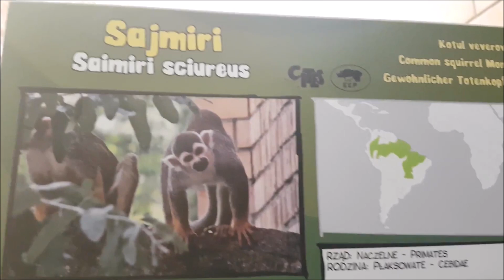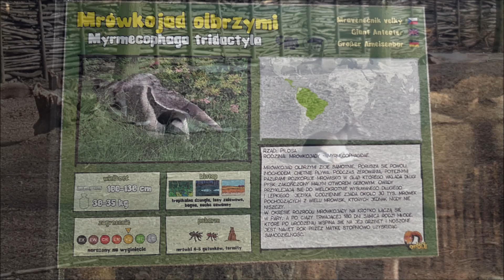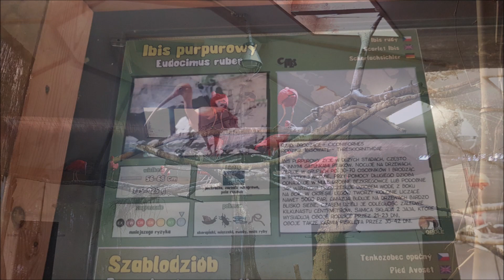ZOO Opole Marzec 2019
ZOO w Opolu. Relacja z wycieczki z krótką historią Ogrodu Zoologicznego. Marzec 2019.